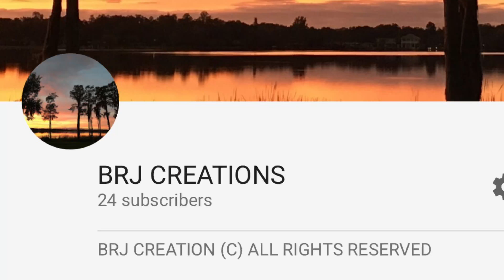Raksha Bandhan Wishes